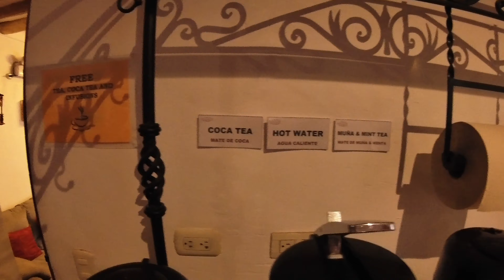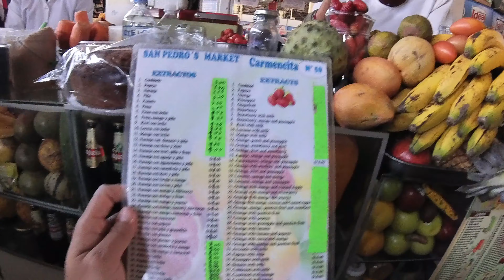Como es adaptarse a la altura de Cusco??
Cusco es uno de los destinos favoritos de todos los viajeros que van a Peru, aunque hay que saber algunas cosas al llegar a ese hermoso lugar.